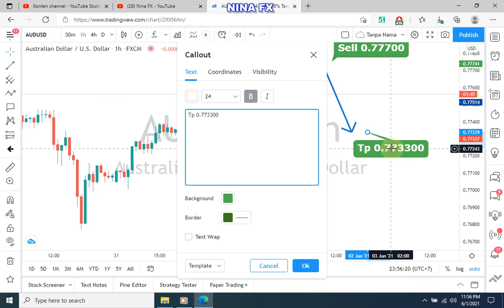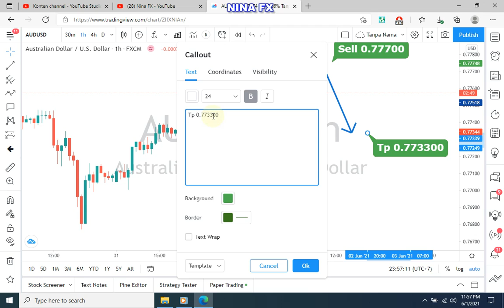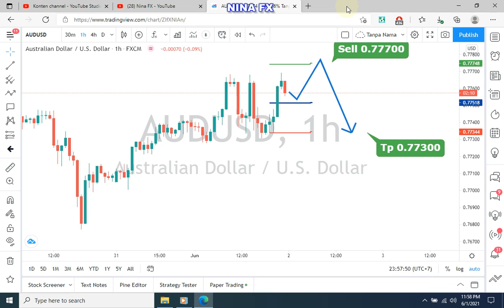AUD USD Analysis for Wednesday June 2, 2021 by Nina Fx